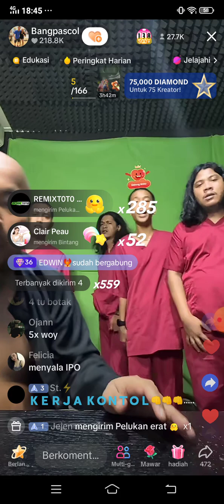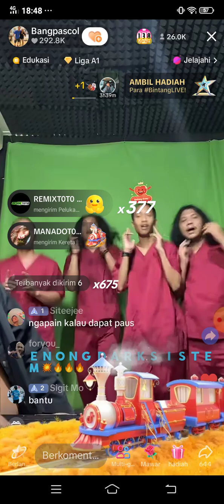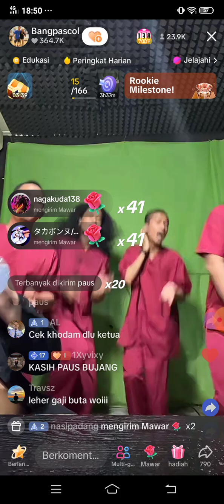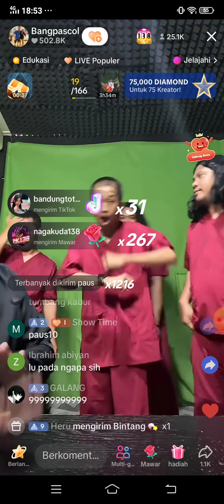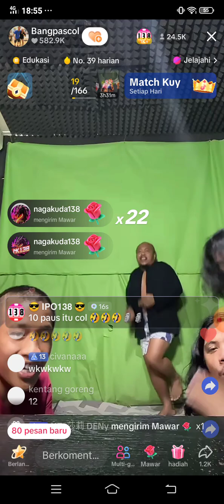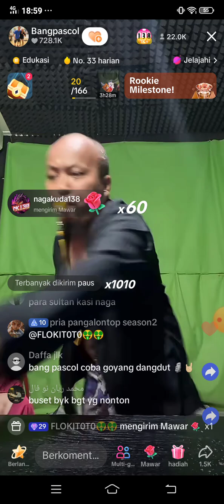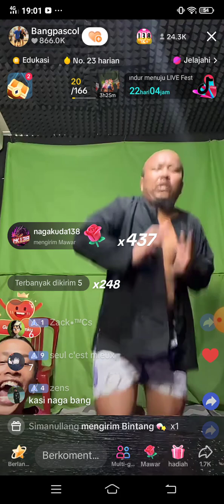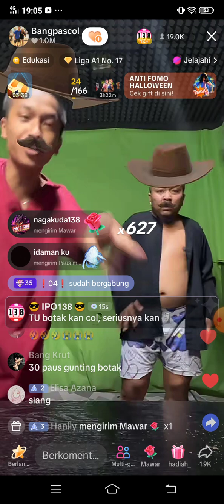PAUS BERTERBANGAN DI ROOM PASCOL BOTAK - TIKTOK LIVE MATCH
NGERI ‼️ PAUS BERTERBANGAN DI ROOM PASCOL BOTAK - TIKTOK LIVE MATCH